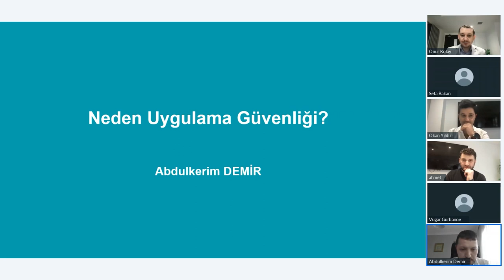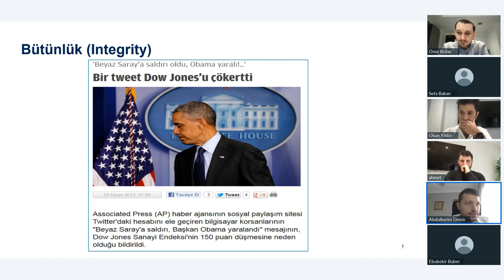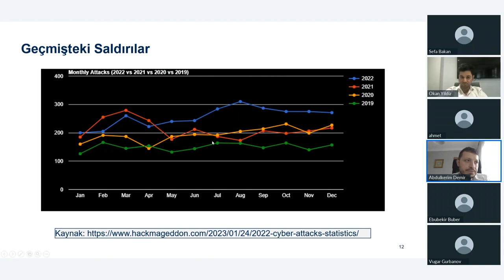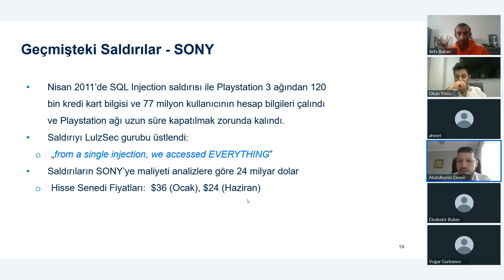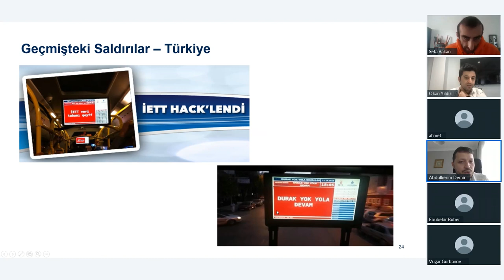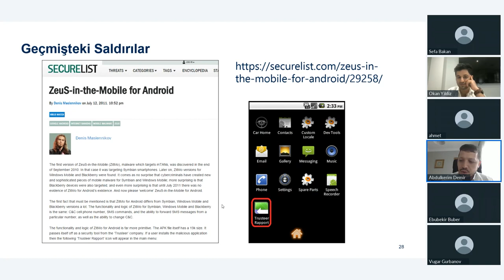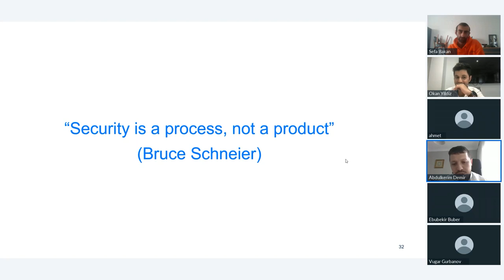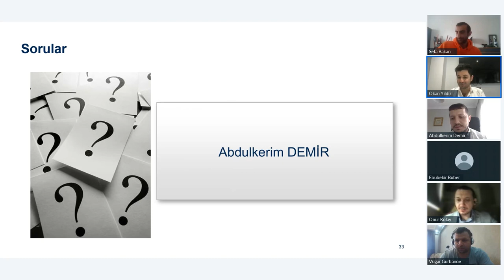UniqueSec & Secure Debug - Application Security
Secure Debug is a provider of professional Application Security, Network and Infrastructure security services. More specifically, we perform secure code review, static/dynamic application analysis, IT health check, penetration testing, security assessments and similar assignments which allow you to get a clear picture of the state of security of your company, network, systems and applications.